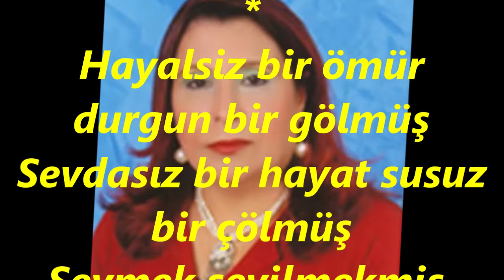Perihan BORAN-Hâleli Gözlerin Hayâle Döndü (HÜZZAM)R.G.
SOLİST:
*PERİHAN BORAN*
VİDEOYU YAPAN
*RECEP GAYRETLİ*
GÜFTE: ---
BESTE : BÎMEN ŞEN
USUL: DÜYEK
Hâleli Gözlerin Hayale Döndü
Aşkımın ateşi melale döndü
Gönülde hüzün var yaklaştı akşam
Ömrümün güneşi zevale döndü
Hayalsiz bir ömür durgun bir gölmüş
Sevdasız bir hayat susuz bir çölmüş
Sevmek sevilmekmiş, cihanım zevkin
Raşesiz bir ömür farzet ki ölmüş.